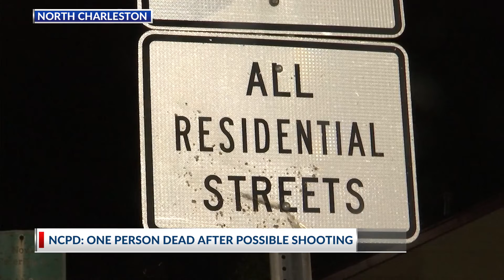NCPD investigating after fatal Spruill Avenue shooting